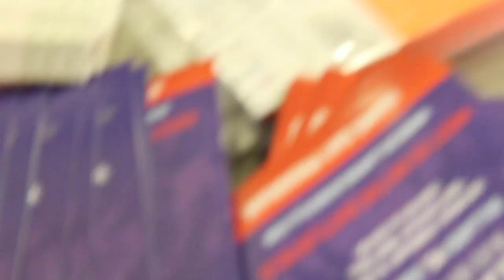bleu devil classic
This video is about bleu devil classic